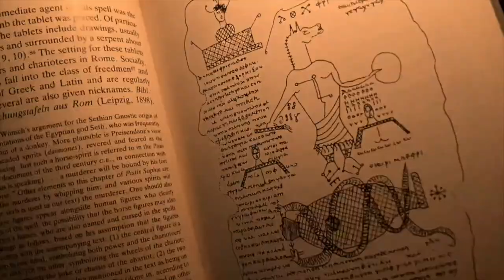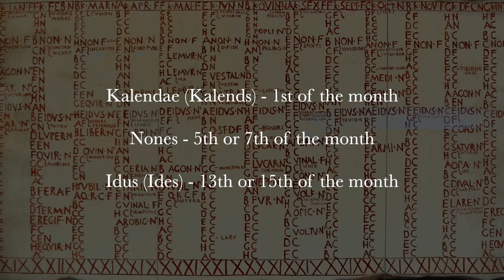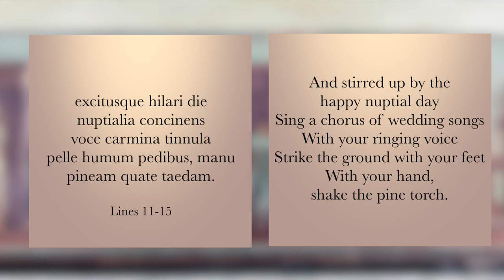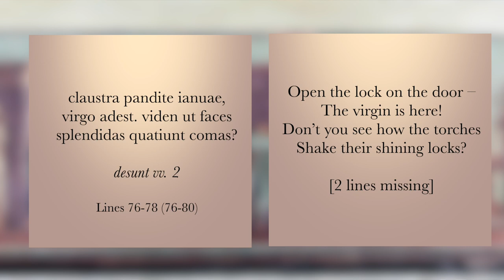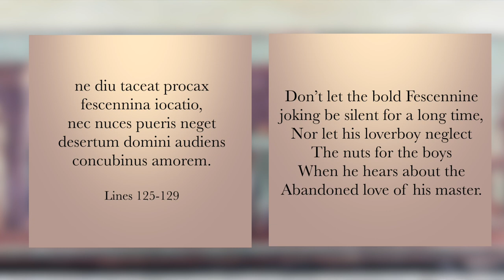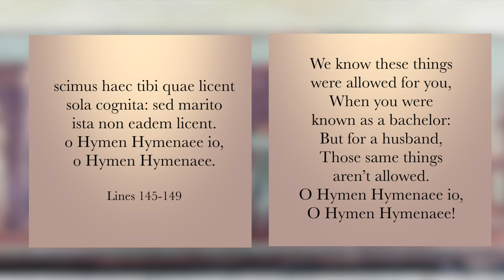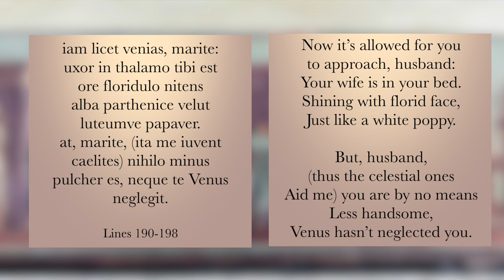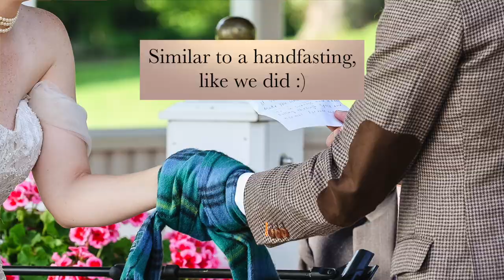A Roman Wedding (Catullus 61)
This is the second video in my series on Roman marriages. In this installment, I walk through the sequence of events in a Roman wedding, using Catullus' poem 61 as a guide. As with my treatment of brides in the last video, the evidence I'm drawing from is scarce, diverse, and sometimes mythological. There's very little - outside of Catullus' poem - that gives a complete overview of how a wedding would have gone. As always, I'm speaking in generalities and largely speaking about the upper class. In reality, like today, weddings would have depended very much on the status, financial means, and personalities of the two families and the couple themselves.

I also failed to mention that marriages (not relationships, a separate topic) were pretty much exclusively between a man and a woman. One of the main goals of marriage was procreation, so that type of union was almost entirely limited to heterosexual couples.

Some of the scant evidence we have for Roman weddings (primary and secondary):
Catullus, poems 61, 62, 64
Plautus, Casina
Hersch, Karen K. The Roman wedding: ritual and meaning in antiquity. Cambridge University Press, 2010.

You may also want to look at mythological weddings from Greek and Roman sources, such as Peleus and Thetis, as well as artistic depictions.

My wedding photos were done by the incomparable Kristin Griffin, based in Massachusetts

All other images are from Wikimedia Commons unless otherwise specified in the video.
Stock video from Envato Elements.

Chapters:
00:00 Introduction
03:47 Why Get Married?
05:48 The Betrothal
06:41 Setting the Date
10:55 Catullus 61
13:09 Opening Invocation and Bridal Preparations
15:33 The Wedding Procession
19:34 Oh, Hymen
23:42 At the Groom's House
24:48 The Abduction Pageant
28:30 The Wedding Night
29:56 The Fescenninus Iocatio
34:28 Talassio!
39:55 Over the Threshold
43:40 The Wedding Night (again)
46:29 Hiding the Numbers
48:53 Future Hopes
50:52 Guests Depart
51:30 A Question

Theme music: "Descent from the Olympos Pentatonic." (original)